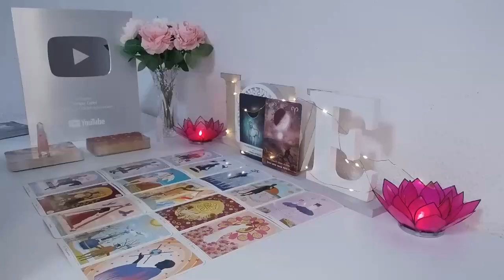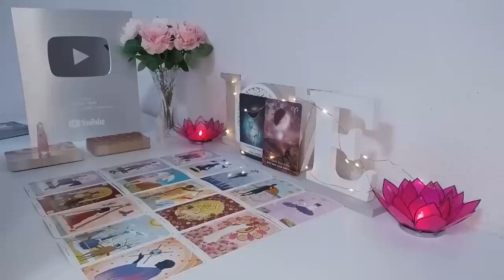TAURUS 🏃THEY ARE COMING FOR YOUR A**! ‍🔥🤣 SEPTEMBER 2024 TAROT LOVE READING